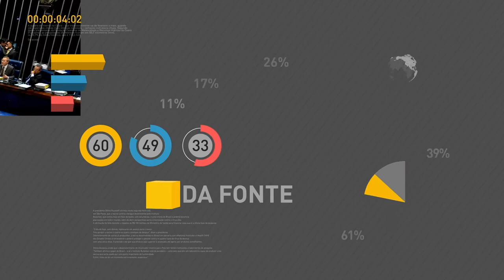BOLETIM REPÓRTER NBR 17h - 21 de fevereiro de 2018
REPÓRTER NBR 17h - 21.02.18: A crise da Venezuela e parcerias econômicas entre Brasil e Colômbia estiveram em pauta durante uma reunião realizada no Palácio do Itamaraty. E o Ministério da Saúde afirmou que está acompanhando a investigação de casos suspeitos de sarampo no estado de Roraima. O único caso confirmado é de uma criança venezuelana, portanto, um caso importado da doença. Até o momento, não há transmissão  sustentada do sarampo no Brasil, portanto o país permanece livre da doença.